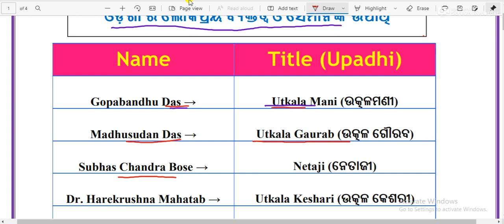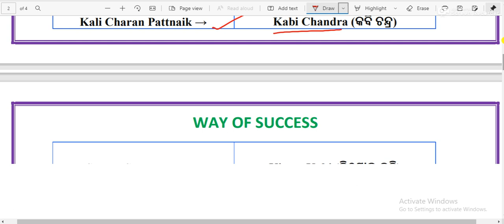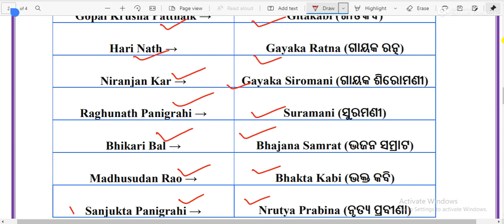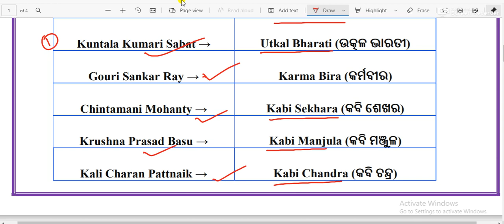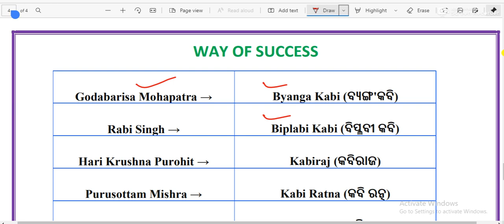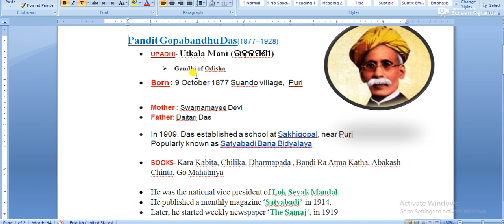ଓଡ଼ିଶା ର ଲୋକପ୍ରିୟ ବ୍ୟକ୍ତିତ୍ଵ ଓ ସେମାନଙ୍କ ଉପାଧି / Odia Eminent Personalities with Their Title (Upadhi)